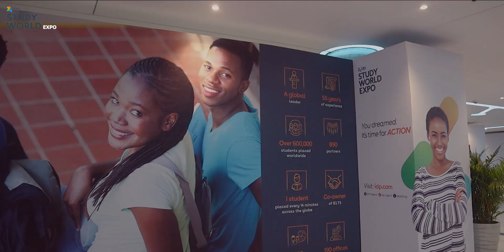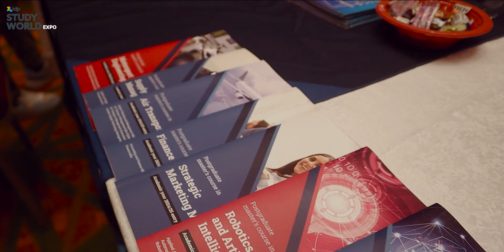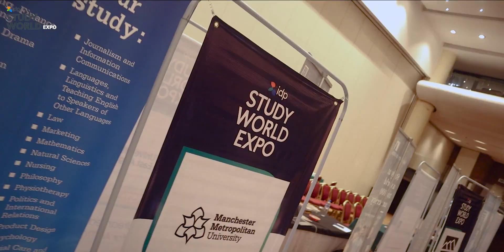IDP Study World Expo Lagos, OCT 2024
Open the door to unlimited possibilities for studying abroad with IDP Study World Expo!

Whether you're dreaming of studying in the UK, USA, Canada, or Australia, this event connects you with top universities, expert guidance, and exclusive materials that will bring you closer to your destination.

Watch now and discover how IDP Study World Expo can enable you to realize your international education aspirations.